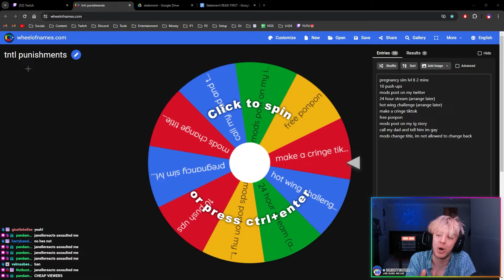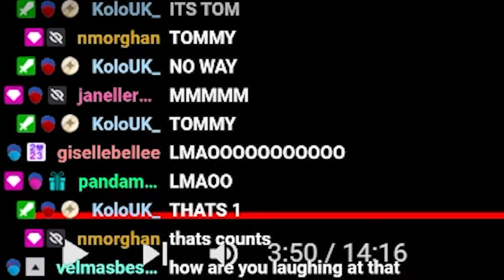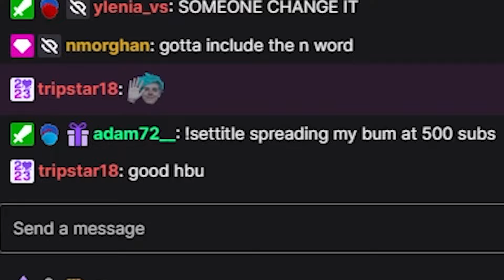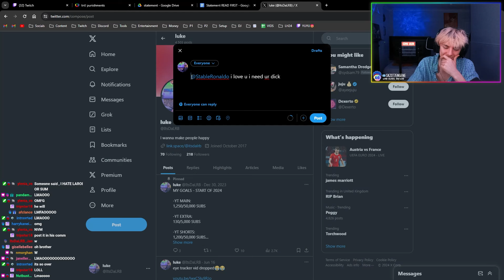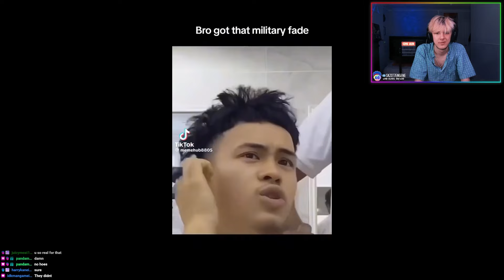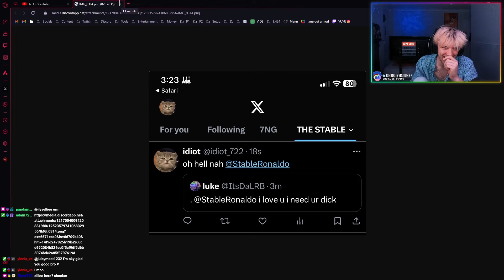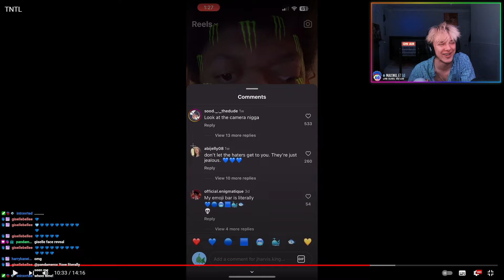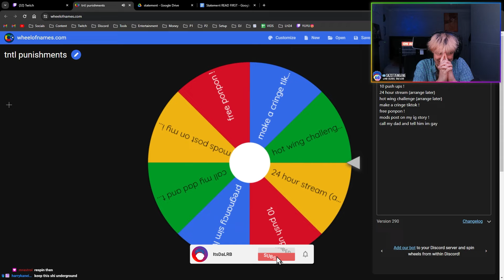I LAUGH = PUNISHMENT WHEEL...